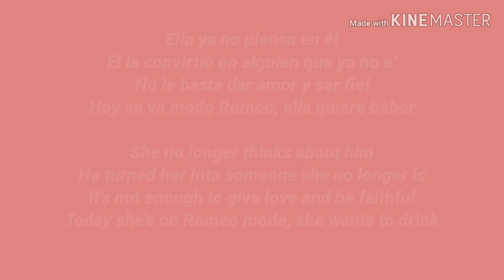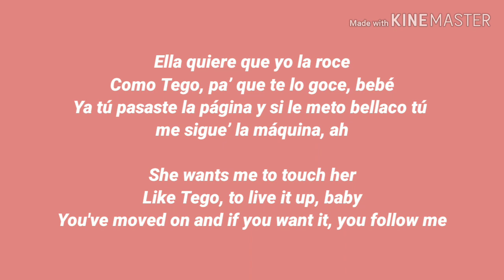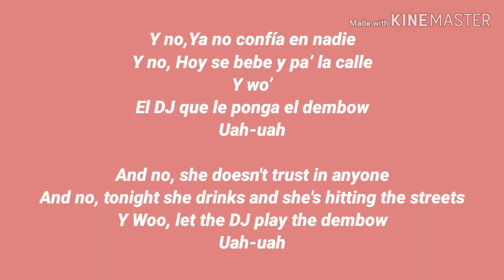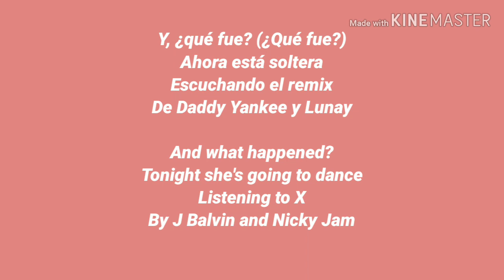Anuel AA KEII Letra English Lyrics Translation